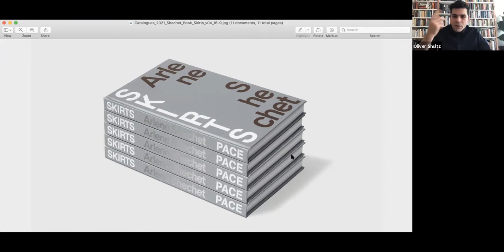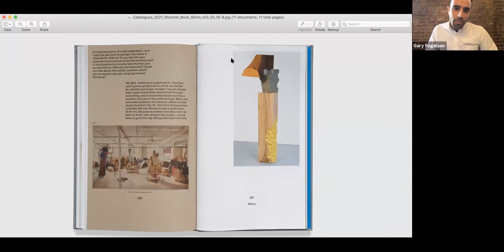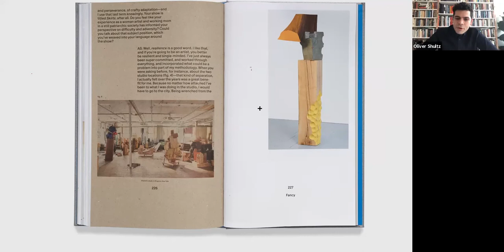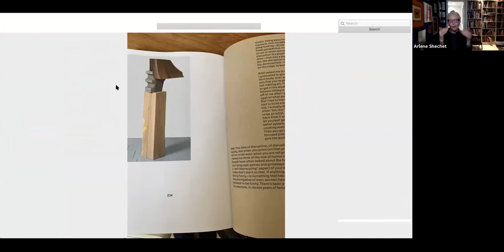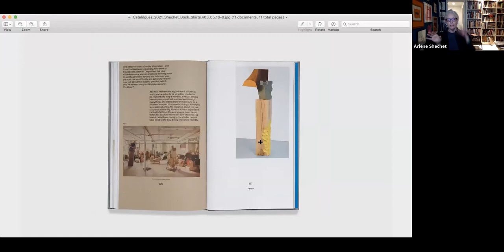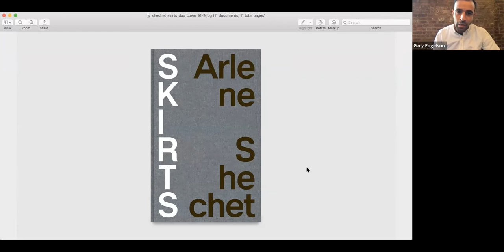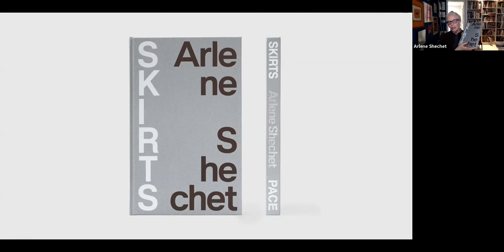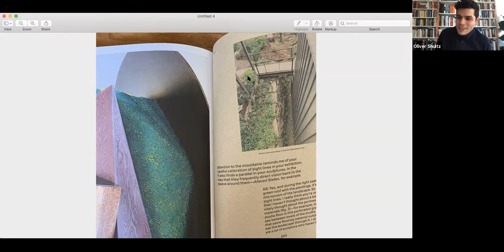On Skirts: A Conversation on Bookmaking with Arlene Shechet & Gary Fogelson of Other Means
Presented on the occasion of Printed Matter’s Virtual Art Book Fair, this online conversation between Arlene Shechet and graphic designer Gary Fogelson of Other Means celebrates the publication of Pace Publishing's new Shechet book, "Skirts."

The richly illustrated book includes an essay by scholar Rachel Silveri, and new interviews with the artist by Deborah Solomon and Michaëla Mohrmann. In the conversation, Shechet and Fogelson discuss the design considerations and decisions made in relation to the sculptor’s own engagement with materials and reflect on the process of bookmaking as a way of connecting to the works.

The conversation is moderated by Oliver Shultz, Curatorial Director at Pace.